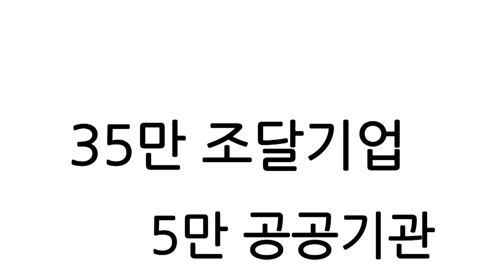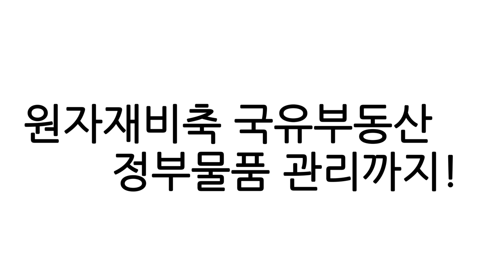조달청 노래 '함께해요 조달청'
정부기관 물품들과 서비스를 구매해!
공공건물 국토공사 공사현장 관리도!
원자재비축 국유부동산 정부물품 관리까지!
70년 역사의 조달전문기관 조달청!

알고 보면 조달청은 생활 속에 함께 있죠
책상 의자 컴퓨터, 공공물품 구매해요
시스템 구축 사무기기렌탈
서비스를 연결하며 공공행정 지원하죠!

조달청이 하는 일, 이뿐만 아니죠
35만 조달기업 5만 공공기관
전자조달 시스템 나라장터 운영해요
입찰부터 대금지급 공정하게

정부기관 물품과 서비스를 구매해!
공공건물 국토공사 공사관리도 우리가!
70년 역사의 조달전문기관 조달청!

우리 이름은 조달청 나라살림 관리하죠
공공건물 국토공사 계약부터 책임져요
정부부동산 국가행정물품
알뜰하게 관리하며 나라살림에 보탬돼요.

자원파동 대비해 원자재를 비축해요
여섯 종의 비철금속, 아홉 종의 희소금속
원자재 조달 중소기업 지원하죠!

70년 역사의 조달전문기관 조달청!

70년 역사의 조달전문기관 조달청!
행정을 도와주는 조달
공공시장 열어줘

70년 역사의 조달전문기관 조달청!
기술개발 이끄는 조달
가치를 조달합니다.